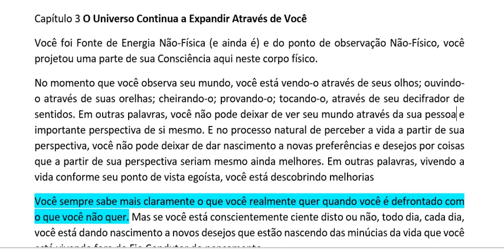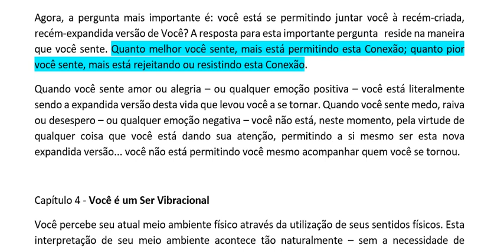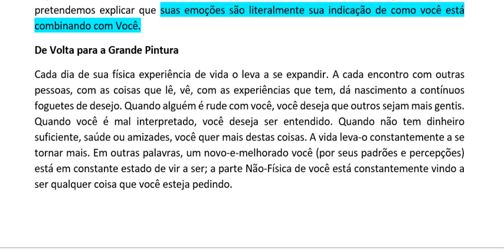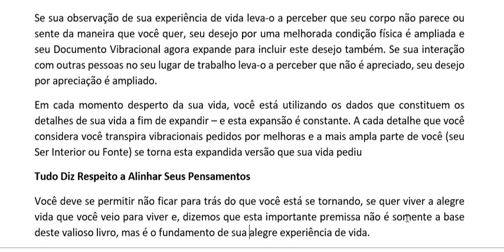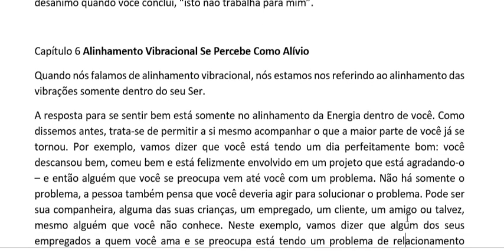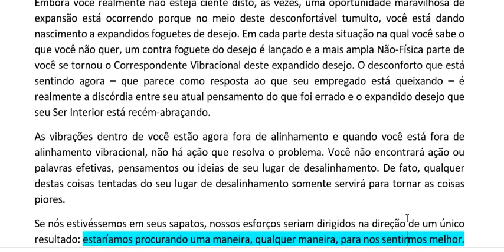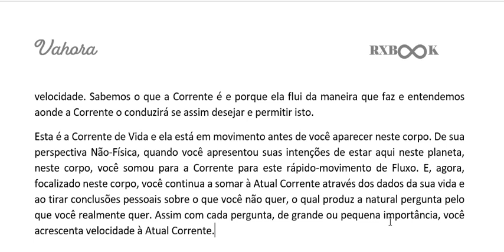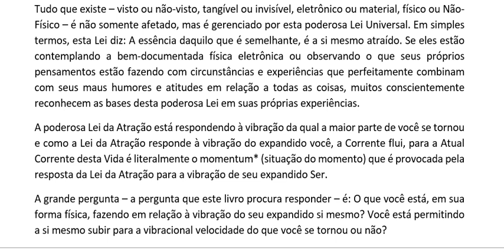O transformador poder das emoções - Esther e Jerry Hicks - 2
O Poder Surpreendente das Emoções - Deixe seus sentimentos serem seu guia
Vá direto à essência do livro, por Vahora